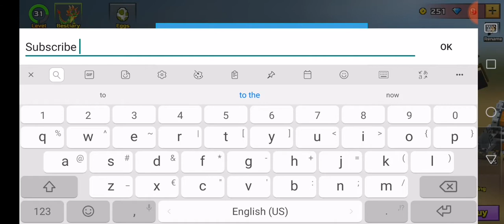Pixel gun 3d victory royal funny moments με 2 pro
Pixel gun 3d#victory#